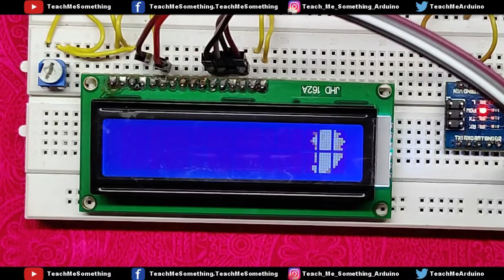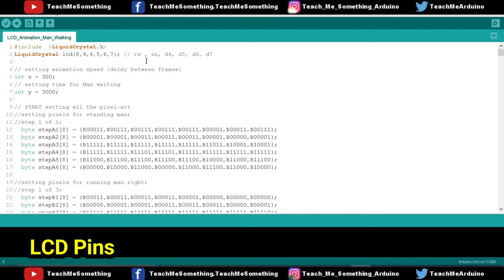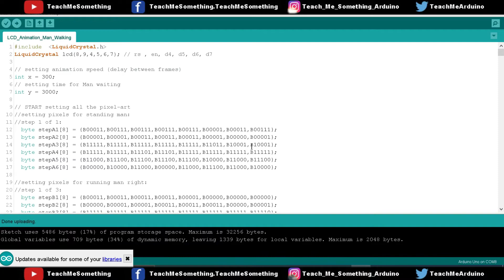Arduino LCD Animation Man Walking || 16x2 LCD Display with moving || Arduino LCD animation code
Dear Viewers,